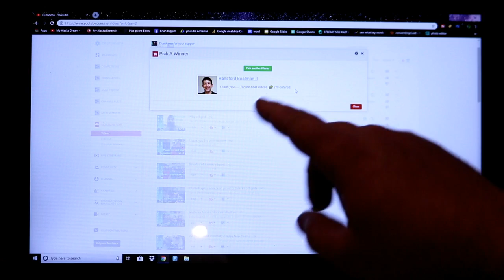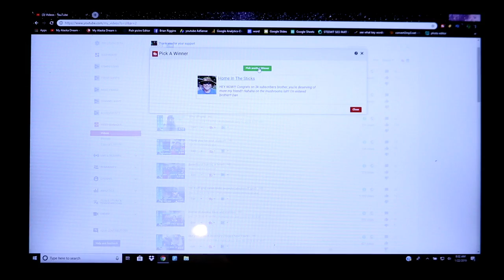Is Alaska reality TV fake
Is Alaska reality TV fake?  We talk about some of the know lies about Alaska reality TV.  The Alaska Bush people are the most guilty of being fake in our humble opinion.

Booties for your Muck boots

If you have question you can PM me on facebook our email at:

We are building a cabin in southeast Alaska.  It’s an off grid cabin on an island near Juneau.  We are towards making a homestead out here and becoming more sustainable through frugal living, hunting, fishing and gardening. Alaska homesteading is more than just words is a way of life. So if you are interested in moving to Alaska or the off grid life click the subscribe button and join us here at My Alaska Dream, where we show what it's like homesteading for beginners.
Living in Alaska is great, come with us and enjoy the experience.